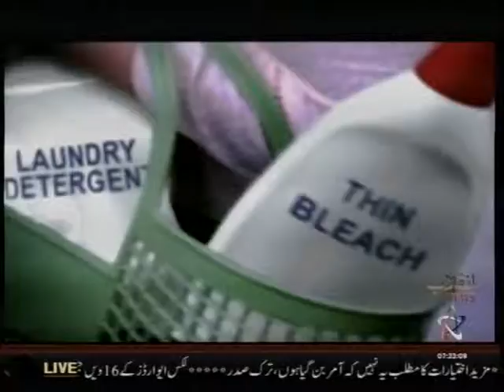fasion Studio With Sharabel Episode 4